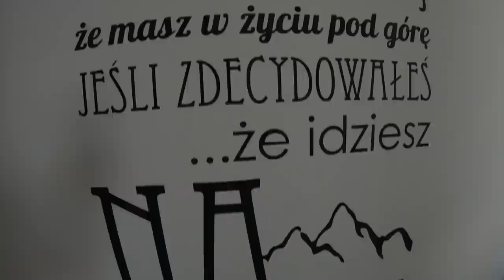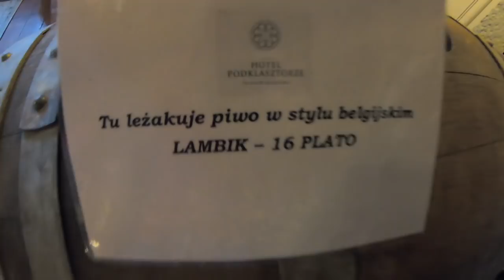SRT i Hotel Podklasztorze jadą z Wami wokół Zalewu Sulejowskiego - akcja widoczki śmieszki i rowery!